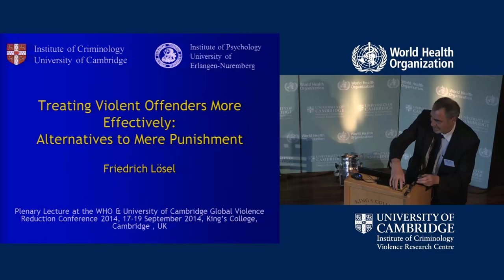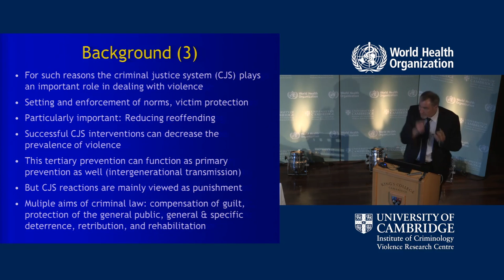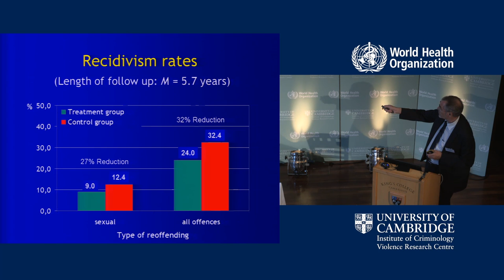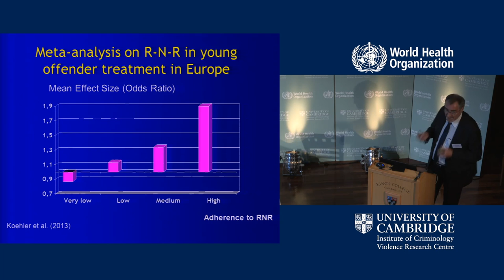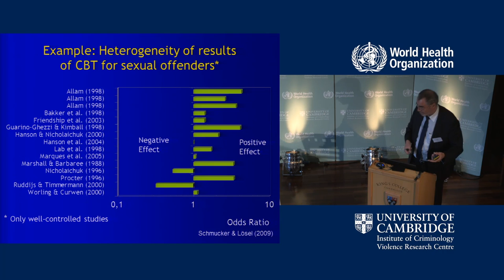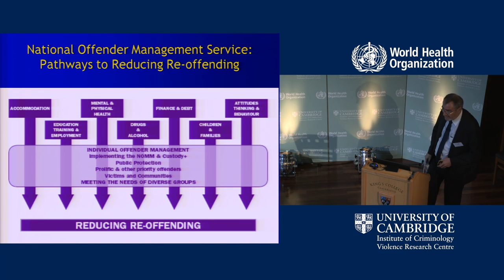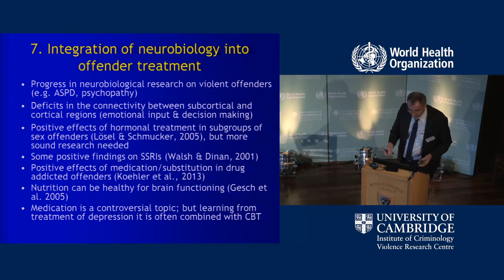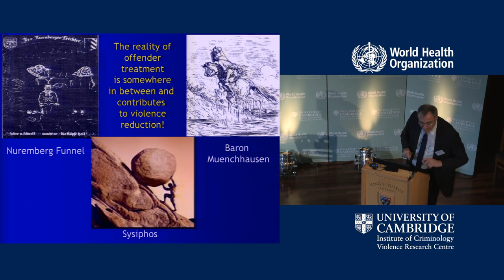Friedrich Loesel - Treating Violent Offenders More Effectively: Alternatives to Punishment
SPEAKER
Friedrich Lösel
University of Cambridge, Emeritus Professor at the Institute of Criminology; University of Erlangen-Nuremberg, Professor of Psychology at the Institute of Psychology

TITLE
Treating Violent Offenders More Effectively: Alternatives to Punishment

ABSTRACT
Most concepts for violence prevention are in the fields of primary and secondary prevention. However, treatment and rehabilitation of offenders is also important for a decrease of violence in societies. After some skepticism due to the 'nothing works' doctrine in the 1970s such approaches are now based on numerous evaluation studies and systematic reviews. This 'what works' evidence shows that correctional treatment is more effective than the traditional focus of criminal justice on pure punishment and deterrence (in which treatment is embedded for legal reasons). According to various meta-analyses the recidivism rates of appropriately treated violent offenders are 5-30% lower than the rates in control groups. Results on the most effective types of interventions and on more complex approaches such as the Risk-Need-Responsivity Model are briefly outlined. Of course, as in other areas of violence prevention, there are still practical and methodological problems (e.g. with regard to the treatment of sexual, young, personality disordered and domestic violence offenders). A model for a view beyond the mere content of programs will be presented. This leads to various recommendations for a further improvement of the treatment of violent offenders: Development of evidence-bases in the many countries with serious deficits in this field, widen the perspective to broader interventions systems, more attention to implementation science, more well-controlled outcome evaluations, more individualized program elements, more links to neurobiology and desistance research, more direct comparisons between community and custodial measures, and more integration of primary, secondary, and tertiary prevention approaches.